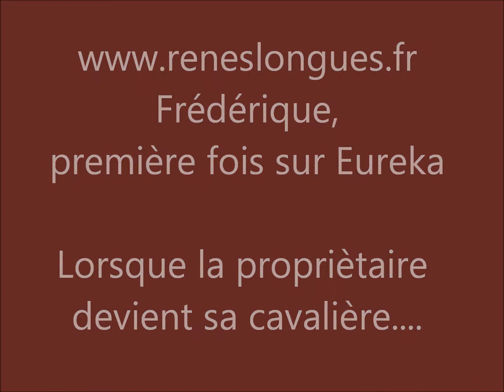reneslongues Frédérique, première fois sur Eureka